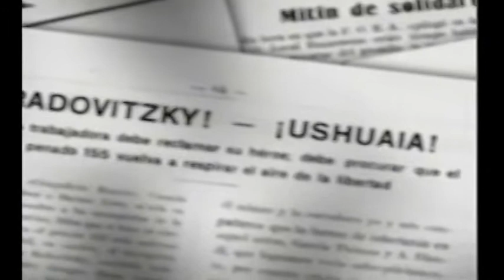Trailer "Esas balas negras que apuntan al Sol"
Trailer realizado para la cátedra Altmark de la materia Difusión y Comercialización. Año 2012.